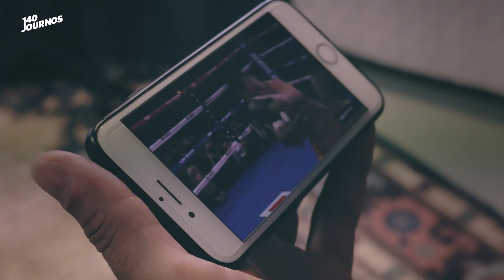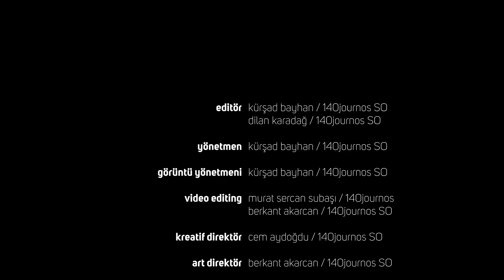altyapı: boksör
genç sporcuların yaşamları üzerinden farklı spor dallarındaki altyapı sistemlerini anlatacak "altyapı" serimizin ilk bölümünde boksa odaklanıyoruz.

bir dönem yoğun seyirci ilgisiyle altın devrini yaşayan boks, bugün şampiyonlarının bile sporu bırakmak zorunda kaldığı noktaya nasıl geldi?

140journos SO'dan “altyapı: boksör“

🎧 whitebear - bardo
🎧 tungorna - nosa
🎧 oscar and the wolf - joaquim
🎧 artbat - tabu
🎧 natureboy flako - lonely town
🎧 pink floyd - shine on you crazy diamond, pts. 1-5

whatsapp’tan “140journos” yazın ve 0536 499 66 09 numaralı telefona gönderin veya linke tıklayın